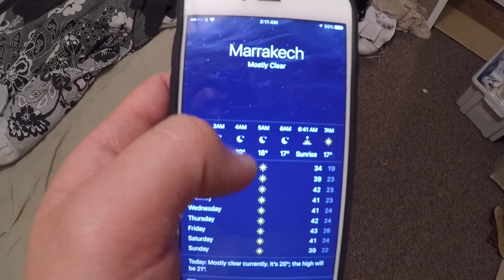Morocco July 2017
Amazing trip with the Make-ahoe's to Marrakech, Morocco. We stayed at Eden Andalou and overall had an awesome time. The waterpark was great and right on the doorstep, the pools were large and clean. The food left a little to be desired but we got by, also your made to feel cheeky for ordering more than 2 drinks even though there were 5 of us. Still the weather was great, 40 C, the room was nice and the kids loved it!